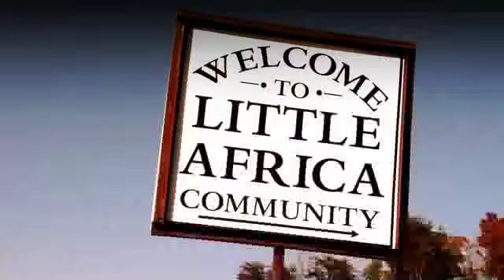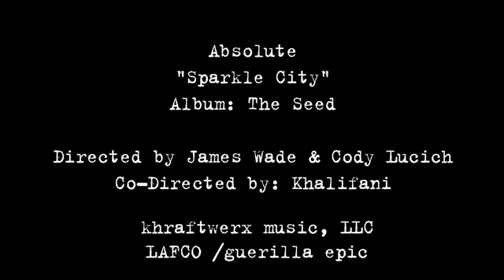Absolute Da General "Sparkle City"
Directed by James Wade & Cody Lucich
Co-Directed by Khalifani
Shot & Edited by Cody Lucich / James Wade

guerilla epic / khraftwerx
Up Da Game Ent.
Absolute Da General puts it down heavy for S.C.